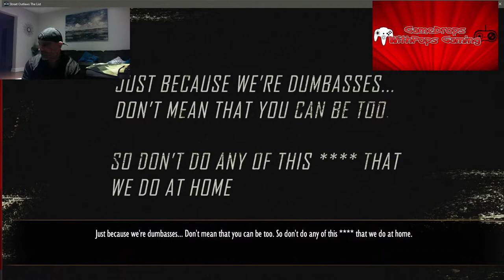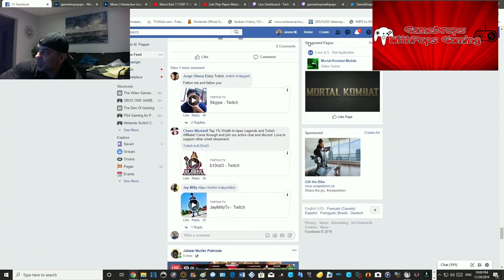Lets Play Street Outlaws: The List Pt 1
Pedal to the Metal , gas burning fast n furious style